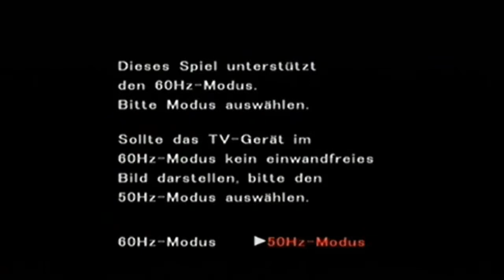Let's Play Pokémon Colosseum - Part 1: Willkommen in der Orre Region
Willkommen zu meinem neuen Projekt und zwar zu dem Game Cube Klassiker Pokemon Colloseum, welches passend dazu ist, da Ende November die Remakes Omega Rubin und Alpha Saphir für den 3DS erscheinen werden. Viel Spaß beim Ansehen des Projektes und wie ich alle 48 Crypto-Pokemon schnappen werde.

Zum ersten Part, hier wird der Beginn des Abenteuers gezeigt und zwei Kämpfe, um die Story so langsam zu beginnen.

*Pokémon Colosseum ist das erste für den Nintendo GameCube erschienene Pokémon-Spiel und
zugleich das erste dreidimensional gestaltete Pokémon-Rollenspiel.
Aus diesem Grund ist es weniger als Nachfolger der erfolgreichen Pokémon Stadium-Reihe der N64,
sondern eher als Adaption der Game Boy-Editionen auf Konsolenebene zu erachten.
Besonderen Reiz übt das Spiel auf Pokémon-Fans auch deshalb aus,
weil zahlreiche Pokémon (darunter Ho-Oh) gefangen werden können,
die in den GBA-Editionen im normalen Spielverlauf nicht erhältlich sind,
nach erfolgreichem Abschluss des Spiels aber übertragen werden können.
Das Spiel umfasst einen Story-Modus und das „Kolosseum“ als freien Kampfplatz.

Das Kernspiel bildet der Story-Modus.
Der Spieler übernimmt die Rolle eines desertierten Team Krall-Mitglieds,
das es sich zur Aufgabe macht, das Treiben der Verbrechersyndikate Team Krall
und Team Crypto zu unterbinden. Diese haben sich in der Wüstenregion Orre
ausgebreitet und planen, mithilfe gestohlener und manipulierter Pokémon,
den sog. Crypto-Pokémon, die Herrschaft an sich zu reißen.
Am Anfang begleiten den Helden seine beiden Pokémon Psiana und Nachtara,
später wird der Held zudem von einem Mädchen begleitet,
dessen Talent es ist, Crypto-Pokémon zu erkennen,
die für alle anderen Menschen von den normalen Pokémon nicht zu
unterscheiden sind. Diese können vom Helden
mit einer speziellen Einrichtung, einer tragbaren Krallmaschine,
gefangen und anschließend erlöst werden.

Neben dem Hauptspiel existiert das sog. Kolosseum als freies Kampfstadion.
Hier lassen sich in verschiedenen (aus dem Story-Modus bekannten)
Arenen oder auf dem Duellberg Kämpfe austragen - mit den Teampokémon aus dem Story-Modus
oder Pokémon, die via "Game Cube-GBA-Cable" von den Game Boy-Editionen übertragen werden können.*

Metascore: 73/100
Persönliche Wertung: Kommt mit den Credits des Spiels
Speicherart: Nintendo Game Cube Memory Card

Quellen: Pokewiki und Wikipedia

Wenn ihr mich unterstützen wollt, dann würde ich mich in Form eines Daumen hochs bedanken.

Miiverse zum Folgen über Wii U und 3DS: SpikeFan90 (Bitte auf Groß- und Kleinschreibung achten)